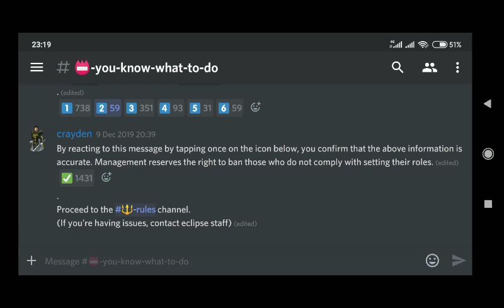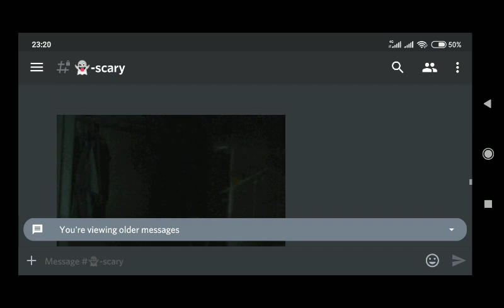nsfw new discord server eclipse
🤖 Add our spectre bot for cool features like custom leveling, ticket system, corona country stats, music, antispam protection, NSFW and more: